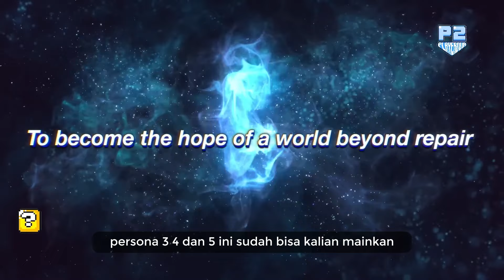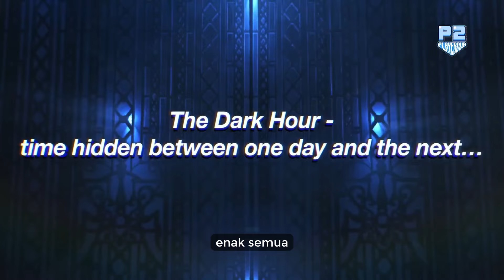Mending Beli Persona 3, 4 atau 5 ya?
Timestamp:

0:00 Intro
0:48 Apakah main persona harus berurutan?
1:18 Apakah Persona 3,4,5 berhubungan?
2:14 Mending beli di PS,XBOX,PC, atau Switch?
3:19 Buat yang pemula enaknya main dari seri apa dulu?
4:09 Cerita Persona 3,4,5
6:13 Battle Mechanism Persona 3,4,5
7:50 Gameplay Persona 3,4,5
9:24 Social Persona 3,4,5
10:40 Grafik Persona 3,4,5
11:48 Musik Persona 3,4,5
12:15 Outro